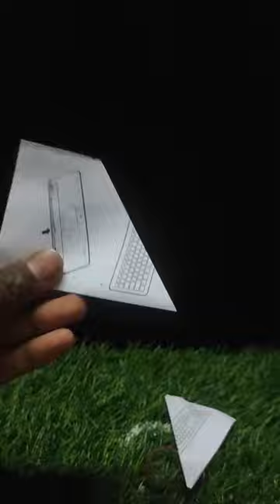Needle Threading Hacks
Needle threading Tricks
Needle Science Experiment
Needle Water Experiment
Science Experiment
Needle Threading Easy Hacks
Threading needle toothbrush
shorts
bhoot
Balveer
cartoon cartoon
Tricks to Thread needle
Useful things
Easy Life hacks
Belliza
123 go Hindi
5 minute crafts
5 minute crafts
crafts
Battery experiment
Crezy Experiment
We Grow organic fruits
Trucos
YouTube shorts
Hacks
tips and tricks
5 minute crafts school
Useful life hacks Hindi
Trending shorts
School Experiment
Home Easy life hacks
Viralvideo
Viralshorts
Megic water ball
Do it yourself
Comedy
diy activities